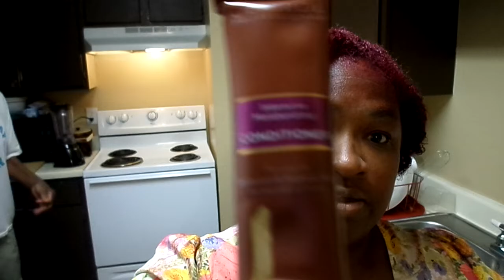RINSING MY HAIR & CONDITIONING MY HAIR MY YT FAM